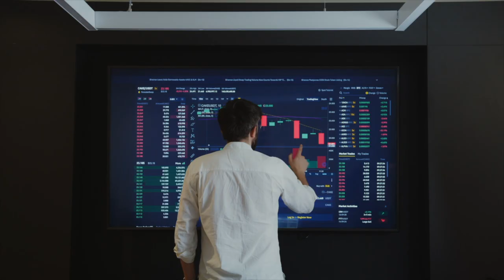Active ownership ecosystem: navigating challenges and finding solutions | Rickard Nilsson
In this episode, I host Rickard Nilsson, an executive and partner from a Swedish startup called Esgaia. In this conversation, we continue the discussion from our previous episode about esg engagement. We discuss deeper about the status of active ownership in the esg investing industry and what are the deeper and systemic challenges and what are long term potential solutions.